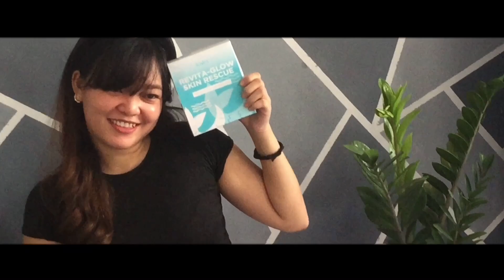VLOG #4: MY FIRST ONLINE SHOPPING HAUL EXPERIENCE| Story Telly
Check out how was my first online shopping experience goes. Thank you. ♥